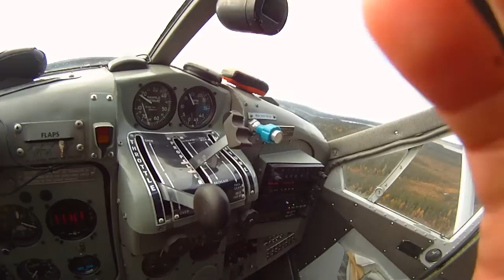003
Arrivée Gatsog